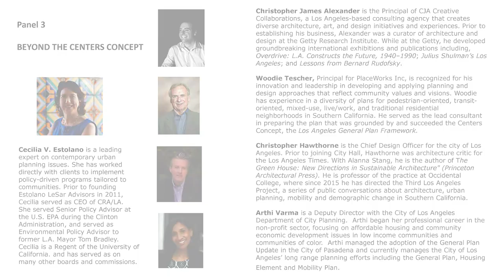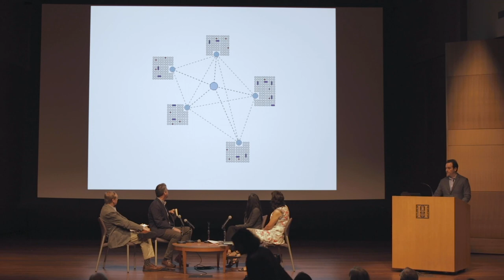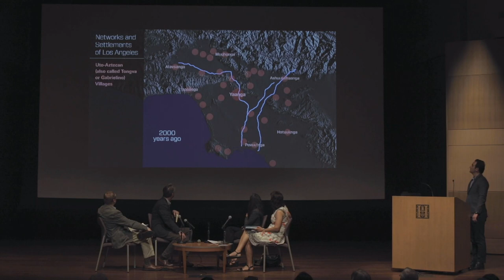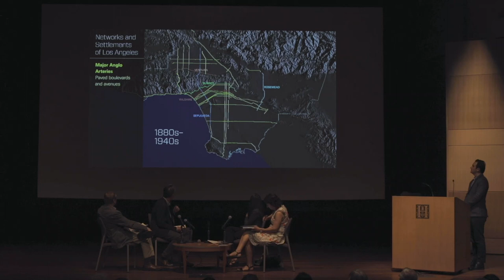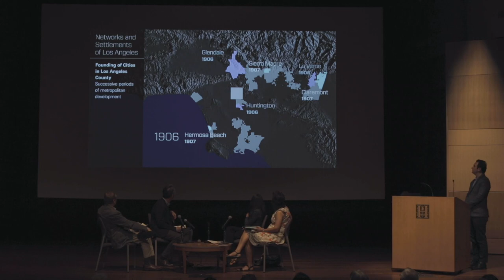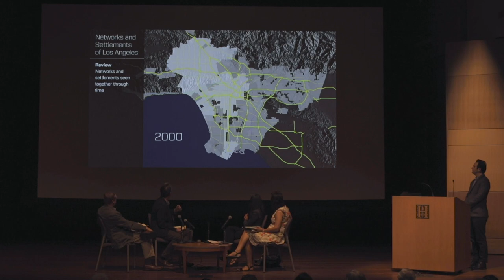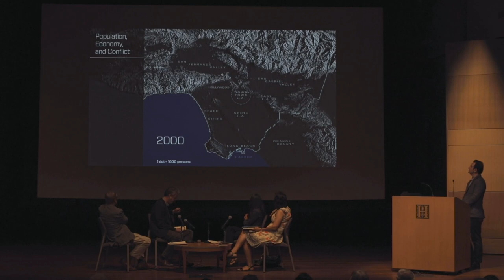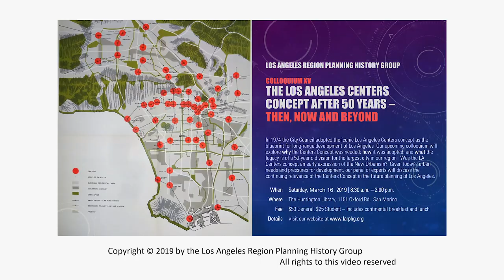larphg 50th panel 3 part 1